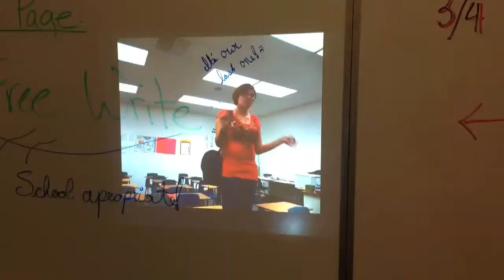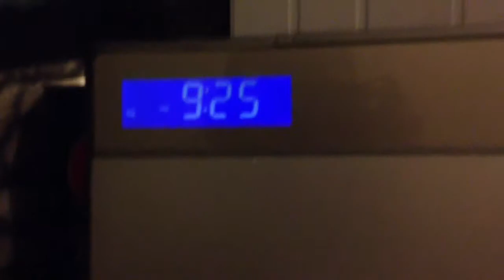Poems! 5/31/12 - Day 269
I gots a good poem!!